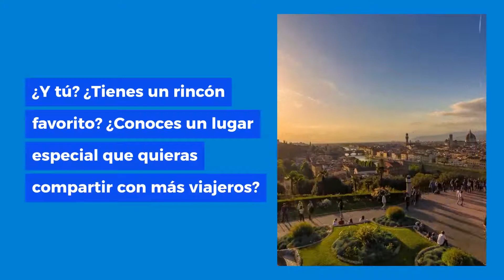viajardesdecasa con aparca&go - ¡Comparte tus secretos con otros viajeros!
En aparca&go queremos seguir acompañándote en tus viajes descubriendo nuevas historias, destinos y curiosidades a otros viajeros con tu ayuda.
Y tú, ¿tienes algún destino que quieras compartir? viajardesdecasa con aparcandgo